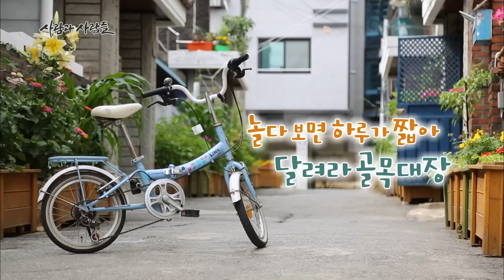[사람과 사람들] 내 집을 넘어 골목으로 텃밭을 확장해 공동체 회복을 실천하는 사람들~ 일동로 204번 길 '정다운 골목' | KBS 20160720 방송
▶ ‘정다운 골목’의 아줌마 4인방
경기도 안양 ‘정다운 골목’에 사는 정후교(46)씨는 이른 아침 뚝배기에 된장을 풀어 올려놓고 식재료를 구하러 골목으로 나간다. 처음 찾은 집은 일명 ‘골목의 시어머니’, 전복임(68) 할머니 댁.
‘할머니 고추 좀 따갈게요’ 하면 집 안에서 익숙하게 ‘어서 따가’ 하는 목소리가 들린다. 아무도 없을 땐 알아서 따가기도 한다.
다음은 골목에 가장 늦게 이사 온 정성미(42)씨네.
‘상추가 맛있다고 소문난 집’이라며 찾아온 정후교씨에게 정성미씨는 상추는 물론 깻잎까지 함께 듬뿍 따서 건네준다.
마지막으로 찾은 집은 골목에서 가장 부지런하고 다양한 작물들을 키우는 강옥점(56)씨네.
이 집에선 오이며 가지 고추, 아삭이 고추까지 고추도 두 종류나 얻었다.
‘정다운 골목’에선 이렇게 올려놓은 뚝배기가 팔팔 끓을 동안 한 끼 식재료를 골목에서 구해올 수 있다.
어떻게 도심 속 골목에서 싱싱한 야채를 직접 딸 수 있는 것일까 싱그러운 향기와 빛깔이 가득한 ‘정다운 골목’으로 찾아가 본다.

▶ 골목이 ‘마당’이 되었다
‘정다운 골목’ 사람들은 골목에 나와 함께 삼겹살을 구워먹거나 빈대떡을 부쳐 먹기도 하고, 회의를 하며 수박을 나눠먹기도 한다.
골목이 이들에겐 마당인 셈이다.
행정구역상의 주소는 따로 정해져있지만 길이 40m의 이 골목을 주민들은 ‘정다운 골목’이라 부른다.
주민들이 힘을 합쳐 가꾸어낸 골목이기 때문이다. 처음 ‘골목 가꾸기’를 제안한 사람은 정후교씨.
그러나 그녀도 10년 전 골목으로 이사 왔을 땐 좀 더 나은 곳으로 다시 이사 가고 싶은 마음이 컸다.
아이들이 지켜볼 식물도 없고, 사람도 없고, 마음 붙일 곳이 없었기 때문이다. 그러던 중 이웃이 새 차를 사고 고사를 지내면서, 골목에서 주민들과 함께 식사할 기회가 생겼다. 처음으로 골목에 앉아 이웃들이 함께 어울리는 모습을 보며 정후교씨는 이곳에 정착하기로 마음먹었다. 그것이 4년 전인 2012년이다.
그때부터 ‘골목 가꾸기’가 시작됐고, 골목길에 화분이 놓이기 시작했다.
집 안에 화분이 문 밖으로 나오면서부터 많은 변화가 일어났다.
화분은 사람들을 골목으로 끌어들였고, 그렇게 모인 사람들은 서로가 서로에게 ‘이웃사촌’이 되어주었다.

▶ 사람과 사람 사이로 ‘길’이 흐른다
누구나 ‘골목 가꾸기’를 꿈꾸지만 사실 텃밭 하나만 만들려 해도 현실적인 문제에 부딪히게 된다.
일반적으로 도심 속 골목길은 주차장을 방불케 하기 때문.
그러나 ‘정다운 골목’엔 한 대의 차도 주차되어 있지 않다.
‘골목 가꾸기’를 시작하면서 주민들끼리 골목길엔 차를 주차하지 않기로 합의했기 때문이다.
주변 주차공간도 여의치 않은 상황에서 차가 있는 주민들은 매번 인근 다른 도로에 차를 주차하고 집으로 온다.
그러니 차가 없는 주민들 입장에서도 바라보는 게 편치만은 않다.
그래서 ‘정다운 골목’ 사람들은 주차문제를 단순히 집 앞의 골목에서 뿐만 아니라 마을 전체로 확장시켜 답을 찾아야 한다고 생각한다. 아름다운 골목인가, 편리한 골목인가 그 둘 사이에서 가장 지혜로운 답은 무엇일까

▶ 달려라, 골목대장
골목에 아름다운 꽃이 피고, 야채들이 자라기 시작하면서 다른 골목에 사는 아이들도 일부러 ‘정다운 골목’을 지나서 학교에 간다.
또한 등하굣길 골목에 와서 놀고, 쉬어가기도 한다.
‘정다운 골목’에선 인근 초등학교와 함께 학생들을 위해 단오 행사, 벽화 그리기, 목화씨 심기 등 다양한 ‘마을학교’ 프로그램을 진행하기도 한다.
골목이 사라진 시대에 자랐던 아이들은 ‘정다운 골목’에서 이웃의 따뜻함과 함께 자연을 만난다.
정후교씨는 길이 마당이 되고, 그 마당에서 골목대장들이 뛰어놀 수 있는 마을을 꿈꾼다.
아이들에게 골목은 자연과 만나는 곳이자 놀이터이며 휴식의 공간이기 때문이다.